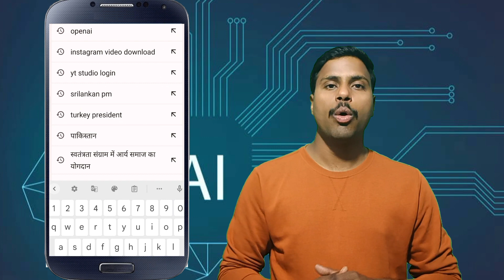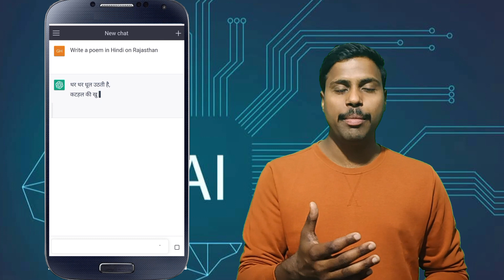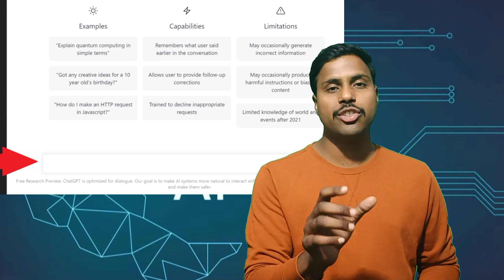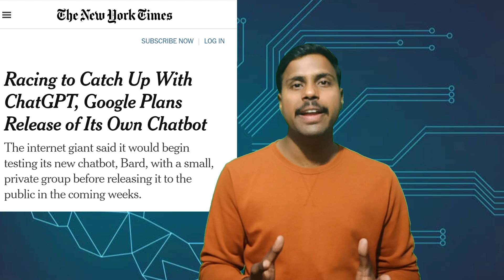What is ChatGPT and how it works ||Artificial intelligence|| Open AI | ChatGPT explained in hindi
what is ChatGPT in hindi
How chatgpt works
chatgpt live demo
chatgpt kya hai
artificial intelligence in hindi
chatgpt artificial intelligence
can chatgpt destroyed Google
artificial intelligence chatgpt
what ChatGPT and how it works